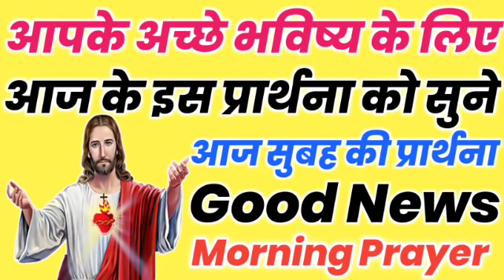आपके अच्छे भविष्य के लिए प्रार्थना | Morning Prayer | सुबह की प्रार्थना | आज सुवह की प्रार्थना